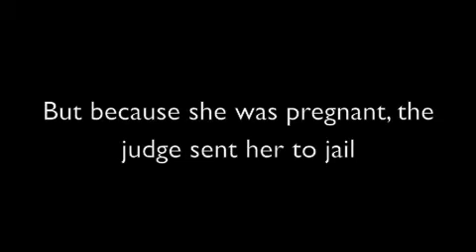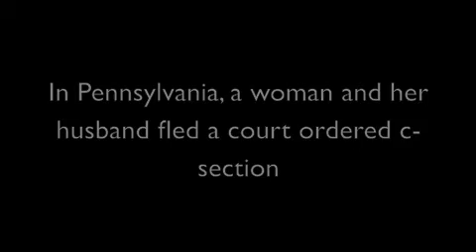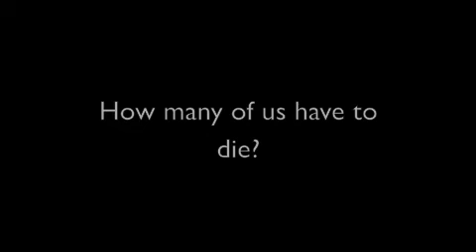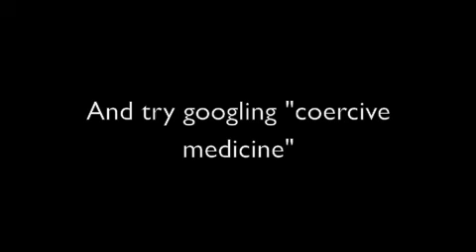Bill O'Reilly and the Fetal Position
Recently, Joan Walsh and Bill O'Reilly discussed abortion, and I created this video to add my own commentary.